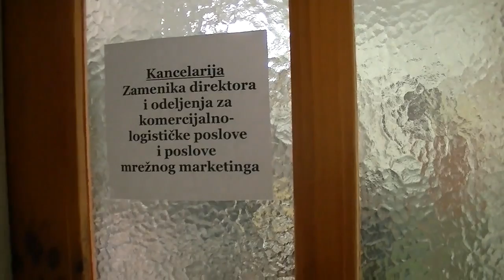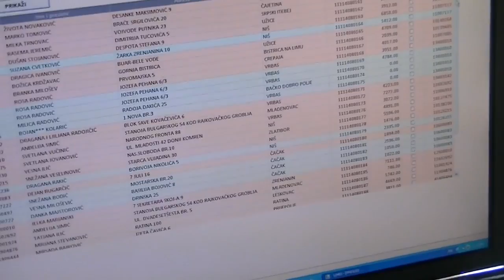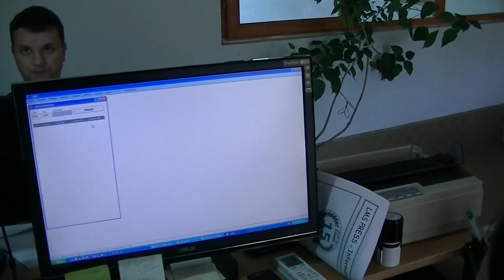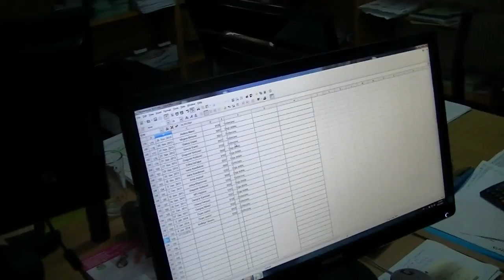Limes distrubicija proizvoda 13.08.2014.